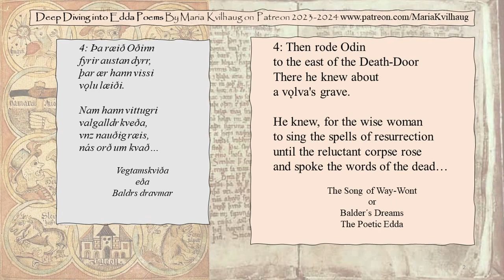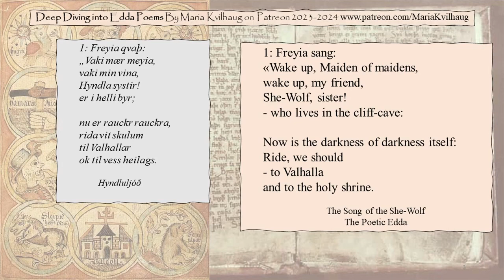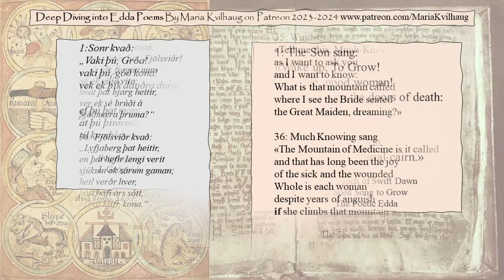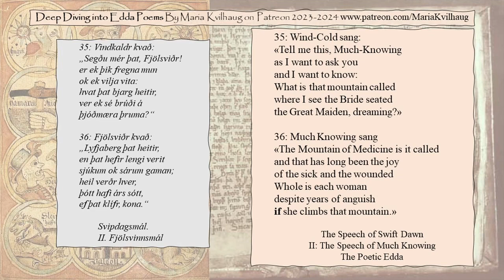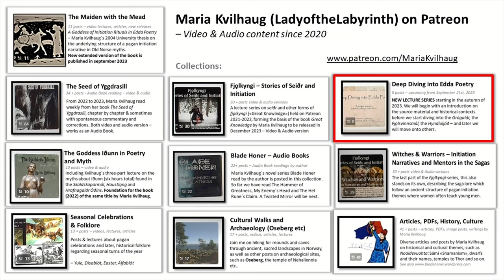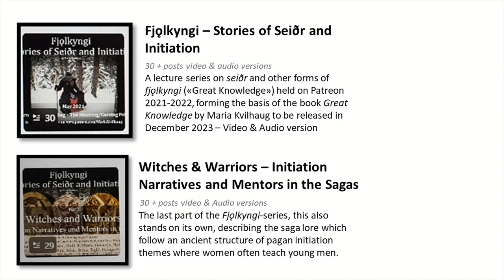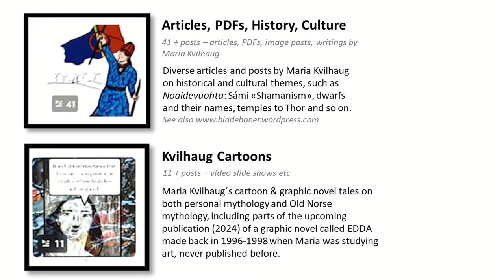Teaser Deep Diving Into Edda Poetry a New Patreon Lecture Series by Maria Kvilhaug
- I am still creating lectures on Norse mythology and pre-Christian religion on my Patreon - also AUDIO BOOK versions of The Seed of Yggdrasill and the Blade Honer series. The coming book "Great Knowledge" is based on my lecture series Fjölkyngi - Stories of Seidr and Initiation available for all patrons. In this lecture series, we are diving deep into Edda poems and seeing them in the context of pagan religious rites, source criticism and historical contexts.